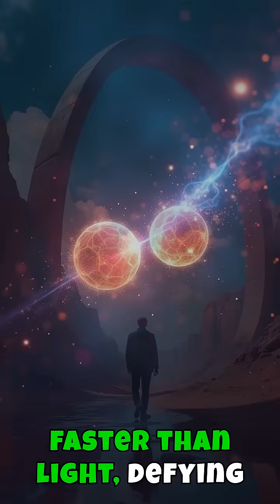Quantum Entanglement: The Spooky Science Redefining Our Reality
Dive into the mind-bending universe of quantum entanglement, where particles defy classic physics and communicate faster than light. In this intriguing phenomenon, an entangled particle's state instantly influences its partner's, no matter the distance. Even Einstein found it puzzling, dubbing it "spooky action at a distance." Yet, scientists have not only demonstrated entanglement but are also harnessing its power for revolutionary developments like quantum computing and secure communications. This strange yet foundational aspect of quantum mechanics challenges our perception of reality and propels us into a future of untold technological possibilities.